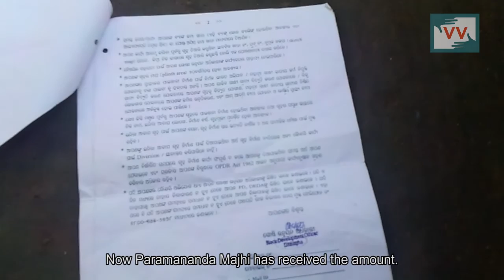IMPACT | Payment received for Indira Awas Yojana, Odisha | Satya Reports for IndiaUnheard